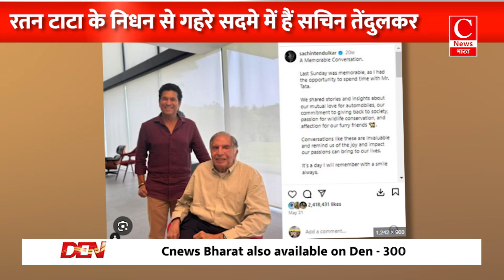रतन टाटा के निधन पर पूरी दुनिया गमगीन || Cnews Bharat